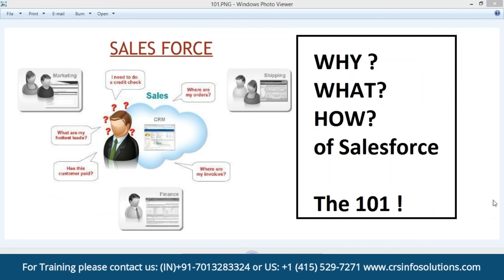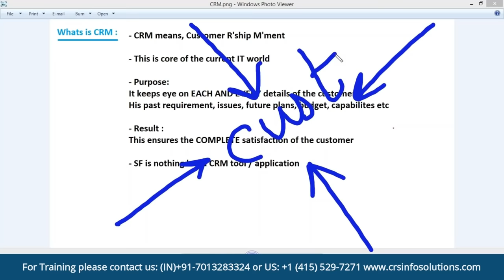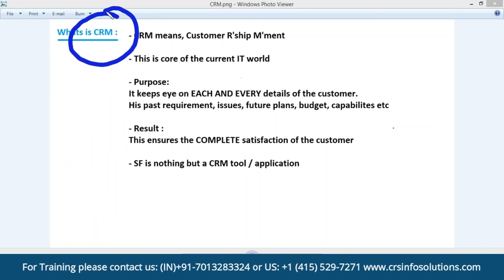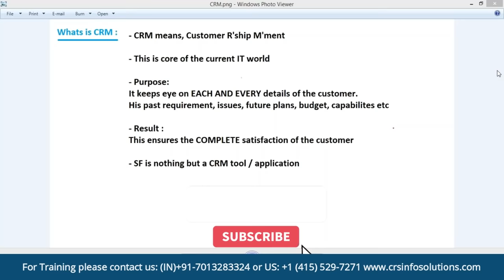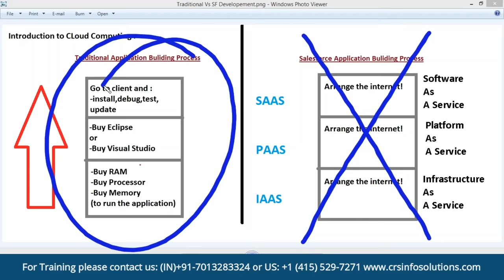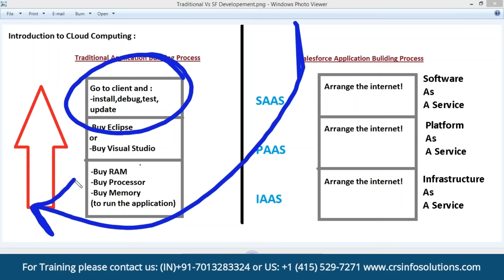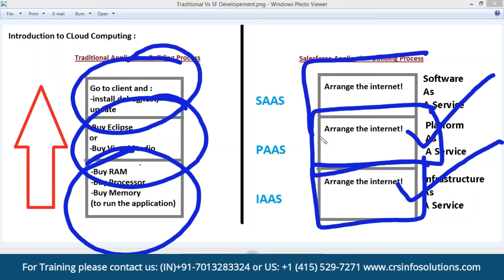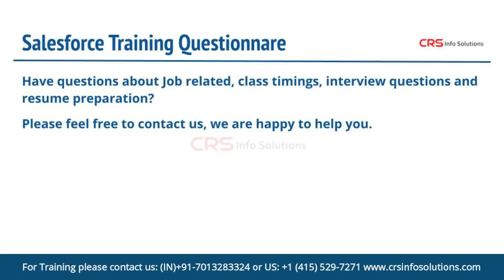Perfect Salesforce Training for Beginners in 2021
Best Salesforce Training for Beginners in 2021

Salesforce is an innovative tool that can be very powerful when
 used properly. That is why it is important to find effective and
trustworthy ways to learn Salesforce, be that as a beginner or
seasoned professional looking to top up their knowledge.

Salesforce CRM Administration, Development and LWC Lightning Course
💥 Chapters:
0:00 Introduction to Salesforce CRM and History
01:58 What is CRM (Customer Relationship  Management)?
04:05 Customer as a new entity
08:10 Why Salesforce so different?
10:25 Marc Benioff, The CEO of Salesforce
12:28 Introduction to Cloud Computing
14:03 Traditional Application Building Process
16:23 Salesforce Application Building Process

💥 Course Advantages:
✅ 100% Money-back Guarantee
✅ Biggest Curriculum in the market
✅ Industry's best faculty 10+ yr Exp
✅ Certification Preparation
✅ Interview Preparation
✅ Real-time Projects
✅ Resume Building
✅ Daily Assignments
✅ Bonus Topics for Free
✅ Hands-on Training from Day One